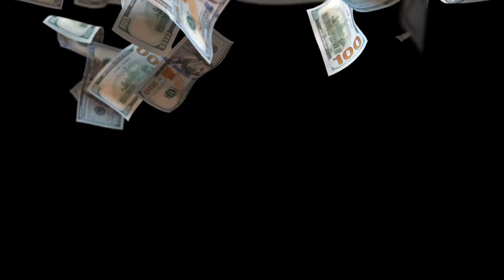NBA 2K Playgrounds 2 Review | PlayStation 4 | Episode 18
Swish!!! In this episode, we delve into NBA 2K Playgrounds 2 developed by 2K Games in 2018. These bobble head ballers offer a more casual experience than the more professional NBA video games out there, but is it on par with its fun factor with other alternative basketball games like NBA Jam and NBA Street?

0:00 Intro
3:20 Review
10:56 Outro